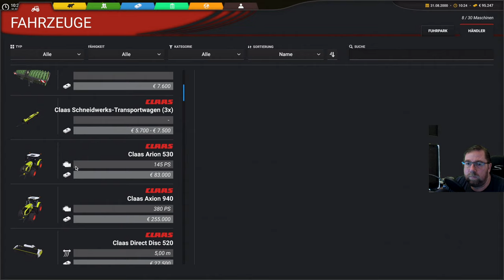Professional Farming Cattle and Crops 43 Mein mb track bekommt eine Wartung.